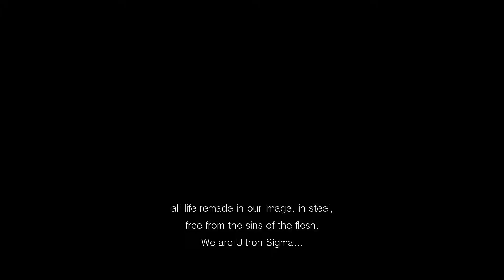Test Drive: Marvel vs Capcom Infinite Story Demo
Heroes and villains from Marvel Comics and Capcom once again clash in hyper fighting game combat.  However, this time the title will include a full cinematic story mode.  Come with us as we take a look at the new Story Mode Demo for Marvel vs Capcom Infinite!